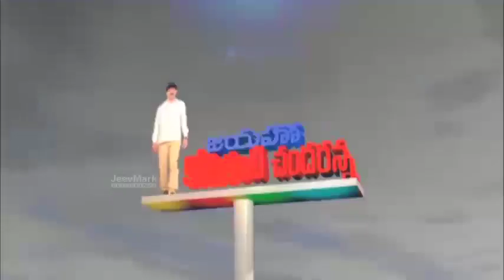Ramagundam MLA Korukanti Chandar New Song | JeevMark Media